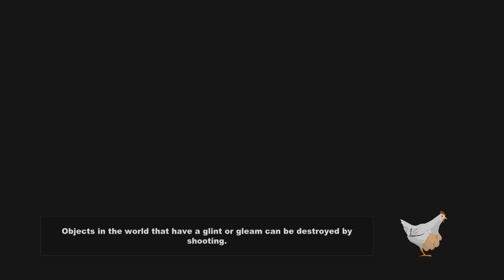South Park: The Stick Of Truth Part 1 Douchebag! Walkthrough Lets Play Guide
Achievements:
New Kid On The Block 15
Join the KKK.  (12)
 First Day in South Park 15
Spend one day in South Park.  (4)
 Gingivitis 15
Let Gingers bite you 3 times without blocking.  (1)
 Day Walker 15
Defeat the Boss Hall Monitor while wearing freckles.  (1)
 Made This for You 15
Fling a turd that you created at an enemy in combat.  (1)
 Are We Cool? 15
Find Jesus while playing as a Jew.  (1)
 Parkeologist 15
Open all garages in South Park.
 For the Hoarder 15
Sell nothing the entire game.  (6)
 Truth to Power 15
Fart on the Mayor, Father Maxi, Principal Vic, & Prime Minister.
 Irritable Bowels 15
Shit your pants during a boss battle.  (7)
 Dog Whistle 15
Fart on a canine enemy while in Gnome form.
 Dragon Wrath 15
Hit 3 enemies with a single fart outside of combat.
 Just Saying Hi 15
Fart on each available buddy in the game.
 Re-Buttal 15
Interrupt 5 channel attacks with a fart.
 Heisenberg 15
Defeat the Meth Tweekers while wearing the Evil Cartman goatee and the bald cap.  (12)
 Shutout 15
Successfully block every enemy attack in a single, non-tutorial battle.
 Stay Down 15
Fart on 10 enemies in the world when they're knocked out.  (1)
 Avenger 15
Defeat at least 3 enemies in one battle while your buddy is unconscious.
 No Child Left Behind 15
Complete the game without ever ending a combat with a buddy knocked out.  (4)
 Poco Chinpoko 15
Collect 5 Chinpokomon.
 Chinpoko loco 30
Collect 15 Chinpokomon.
 Chinpokolypse 75
Collect all the Chinpokomon.  (2)
 Daddy Issues 15
Befriend your Dad.  (6)
 More Popular Than Jesus 30
Befriend Half of South Park.  (1)
 Junk Peddler 15
Sell 300 junk items.
 Ass of Fire 15
Kill 20 enemies with Cartman's ass.  (2)
 Canadian Handshake 15
Fart on people 100 times  (3)
 Animal Cruelty 15
Fart on animals 25 times.  (1)
 Pulling Mud 15
Shit Your Pants in battle three times.  (2)
 Shopaholic 15
Complete half of the available costume sets.
 Clothes Whore 75
Complete all available Costume Sets.  (2)
 Friends in Strange Places 15
Befriend Crab People and Underpants Gnomes.  (1)
 Weapon Proficiency 15
Score 100 perfect attacks.
 Skilled Defender 15
Block 100 attacks.
 You bastards! 15
Have Kenny Die 10 times in battle over the course of the game.  (2)
 Mastery 15
Unlock all the upgrades for one of the New Kid's abilities.
 Make it Rain! 15
Spend $500.
 Full Arsenal 15
Collect all the weapons and costumes available in the game.  (1)

Secret Achievements

 KKK Hero 30
You defeated the High Jew Elf Kyle in battle.
 Elven Hero 30
You defeated the Grand Wizard Cartman in battle.
 Nonconformist 15
You befriended the Goths, like everyone else playing this game.
 Inside Joke 15
While inside Mr. Slave, you summoned Mr. Slave.  (1)
 Face Hoff 15
You defeated Princess Kenny while looking like David Hasselhoff.
 Acceptance 15
You accepted your fate and chose the name Douchebag yourself.
 Two Girls, One Stick 15
You defeated Princess Kenny in your girl makeover disguise.
 Outpatient 15
You defeated Princess Kenny while living with Dire AIDS.
 Perverted 15
You watched your parents have sex for 60 seconds.  (1)
 Stick Savior 25
You defeated Princess Kenny and recovered the Stick of Truth.
 Too Far 15
You farted on the corpse of an aborted Nazi Zombie fetus.